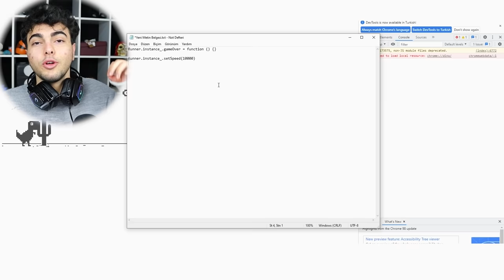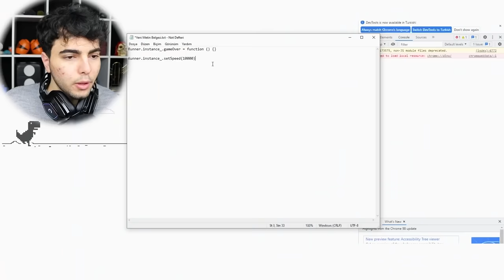OYUN SONLARI ! Kimsenin Görmediği 5 Oyun Sonu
Merhabalar ben Musa Belir , bu videoda kimsenin görmediği 5 oyun sonu nu derledik. Oyun sonlarına baktık. Çok eğlenceli bir o kadar komik ve şaşırtıcı ilginç komik ve eğlenceli bir video oldu. İyi seyirler.

Merhaba, ben Musa. Bu kanal için içerik üretmeye çalışıyorum.Farklı tarzlarda  eğlence , challenge , komedi , şaka , şarkı , vlog , montaj , tepki ve benzeri bir sürü içerik üretip sizleri güldürmek için çabalıyorum.